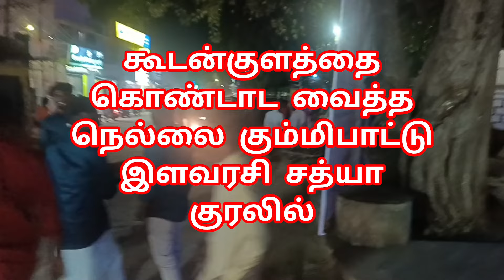கூடன்குளத்தை கலக்கிய சத்யா-செல்வின் கும்மிபாட்டு / Koodal ஸ்ரீவெளிப்படாத வீரசுவாமி கோவில் கொடைவிழா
சத்யா வில்லிசையுடன் கூடன்குளம் ஸ்ரீ வெளிப்படாத வீரசுவாமி கோவில் கொடை விழா ?/Koodal Kodai vizha
கூடன்குளம் தெற்கு தெரு ஸ்ரீவெளிப்படா வீரசுவாமி திருக்கோவில் கொடை விழா கடந்த 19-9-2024-வியாழன் இரவு தொடங்கி 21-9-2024 சனி பகல் வரை கொடை விழா நடக்கிறது. இந்த கொடை விழாவின் முக்கிய அம்சமாக 2-9-2023 பகல் 12 மணி உச்சி கொடை சாமியாட்டம் மிகச்சிறப்பாக நடைபெற்றது. இந்த கொடை விழாவின் சிற்ப்பு அம்சமாக தமிழக புகழ்பெற்ற சத்யா அவர்களின் வில்லுபாட்டு நிகழ்ச்சி சிறப்பாக நடைபெற்றதுஇதில் அனைத்து கோவில் வரி தாரர்களும் குடும்பமாக வந்து சிறப்பித்தனர்.

இந்த கொடை விழவின் நேரடி ஒளிப்ப்திவு இந்த வீடியோ
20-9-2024 அன்று இரவு முளைப்பாரி ஊர்வலம் நடைபெறும்
சத்யா வில்லுப்பாட்டு
வில்லிசை
Sathyai villupatttu sudalaimadan aattam
முளைப்பாரி ஊர்வலம்
சத்யா-செல்வின் கும்மிபாட்டு
சத்யா கும்மிபாட்டு
கூடன்குளம் கொடை விழா /koodankulam Function
கூடன்குளம் சாமியாட்டம்
கும்மிபாட்டு
பாருங்கள்
கொடை விழாவை கொண்டாடுங்கள்
என்றும் அன்புடன்
Koodal Vlogs
சுடலை சாமியாட்டம்
கூடங்குளம் ஸ்ரீ வெளிப்படாத வீர சுவாமி கோவில் சாமியாட்டம்?
ஸ்ரீ வெளிப்படாத வீர சுவாமி கோவில் திருவிழா
கூடன் குளம் தேர்த்திருவிழா
கூடன் குளம்  கோவில் திருவிழா
கூடன் குளம் சாமியாட்டம்
கூடங்குளம் முளைப்பாரி
கூடன்குளம்  ஊர்வலம்
புரட்டாசி கொடைவிழா
மாதவி வில்லுப்பாட்டு
கும்மிபாட்டு
வில்லிசை
மாதவி வில்லிசை
வில்லுப்பாட்டு
இளம்புயல் மாதவி வில்லு
கிராமத்து திருவிழா கொடைவிழா
ஸ்ரீ வெளிப்படாத வீர சுவாமி கோவில்புரட்டாசி கொடைவிழா
கிராமத்து  திருவிழா
முன்னடி விநாயகர்
வெளிப்படா வீரன் சாமியாட்டம்
தர்ம சாஸ்தா
பல சூருபக்காரன் சாமியாட்டம்
பத்திரகாளி அம்மன் சாமியாட்டம்
மஞ்சள் மாரியம்மன் சாமியாட்டம்
சிவசக்தி அம்மன்
வெள்ளமாரி அம்மன்
இசக்கியம்மாள் சாமியாட்டம்
பேச்சி அம்மன் சாமியாட்டம்
முத்து பேச்சி அம்மன்
சங்கிலிமாடன் ஆட்டம்
கழுகு மாடன் சாமியாட்டம்
முன்னடி சுவாமி
பிள்ளை பெருமாள்
காலம்மாள் நாடாச்சி
கூடன்குளம்புரட்டாசிஸ்ரீவெளிப்படாத வீர சுவாமி கோவில்
வெளிப்படாதவீரசுவாமிகோவில்புரட்டாசி கொடைவிழா
villupattu